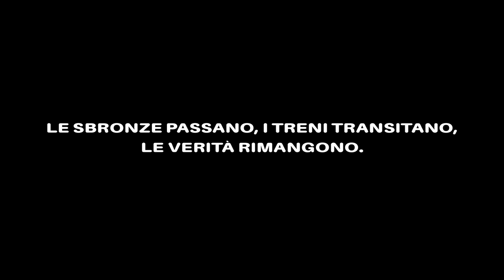DOMINIC - Vino Veritas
DOMINIC  - Vino Veritas (Official Video)

Prodotto da: Domenico Bruno
Arrangiamento: Marco Natali & Domenico Bruno
Registrazione e Mastering presso Madamadorè Recording Studio (Monsummano Terme)
Mixaggio: Marco Natali
Edizioni: Madamadorè Publishing/Discographics
Riprese e Montaggio video: Federica Barlocco
Photoshoot: Alessandro Conti

Eh vabè, eh vabè
Che ce voi fà?

Adesso come glielo spiego agli amici tuoi che ho appena conosciuto
Che l'altra sera no, io non ho rimorchiato nessuno
A ballare allora cazzo ci vai a fare?
Me so inventato ero 'mbriaco, so 'nciampiato, non c'ho pensato
Che sono un imbranato
Ma poi chi cazzo dovevo guardare se il più bello del locale stava già con me

E non l'ho detto nemmeno a te
Poi l'ho negato un po' pure a me
Che se in Vino Veritas allora pensa in Negroni
Gran figura da coglioni
Però c'ho pensato un po'
E poi mi son detto no
Meglio tenermi sto pensiero per la prossima canzone che poi tanto non ti canterò

E allora sai che c'è?
Ti vomito tutto addosso come hai fatto te
Che sei bello che mi chiudi lo stomaco
Che se mi guardi poi no, io non ragiono più
C'avrai ragione te
Famo come dici te
Prendiamoci per un po' e non ci pensiamo più
Chiudiamo la valigia che poi io torno su

M'hai scaricato come un pacco senza destinatario
Alla stazione Tiburtina
Ce so entrato, ho fatto un pianto e poi mi sono pentito di non averti ribaltato
Giù dal divano quella sera che m'hai detto forse è meglio se non te invitavo
Beh allora sai che ti dico, già che sei permaloso?
Io qui a casa tua ce torno

E ci torno per star con te
Per far l'amico o quel che è
Che se poi ci penso troppo poi mi va tutto storto e su questo non c'hai torto
Mi prendo tutte le coccole
Il pollo arrosto, C'è Posta Per Te
Che se tanto hai messo un muro tanto vale che sto piatto me lo lecchi proprio tutto

Ti svegli presto la mattina, le manie già in cucina
Le stoviglie fan rumore anche se chiudi le porte
Ti riguardi mille volte allo specchio per ore
Alla ricerca del difetto
E mi dispiace che sul cuore
Ti son passati sopra col trattore
Ma qualunque sia la tua opinione
Ricorda io non son lo stronzo di Simone

C'avrai ragione te
Finché non lo vorrai più

Eh, lì ti voglio